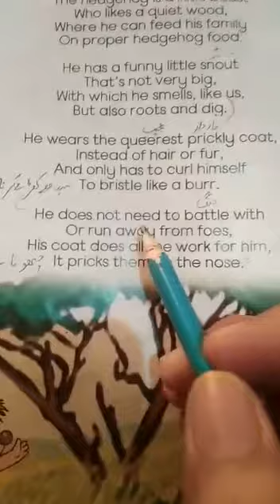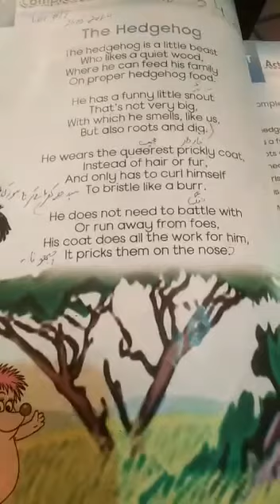English A Class One Lecture#18